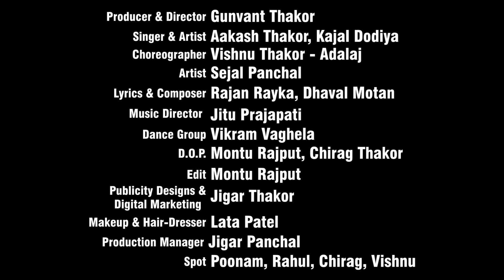Devi Ramava Aavo - Aakash Thakor - Kajal Dodiya - Teaser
Song Name: Devi Ramava Aavo
Singer: Aakash Thakor, Kajal Dodiya
Lyrics: Rajan Rayka, Dhaval Motan
Music Director: Jitu Prajapati
Artist: Sejal Panchal
D.O.P.: Montu Rajput, Chirag Thakor
Editor: Montu Rajput
Choreographer: Vishnu Thakor - Adalaj
Producer & Director: Gunvant Thakor
Music Label & Copyright: Jigar Studio